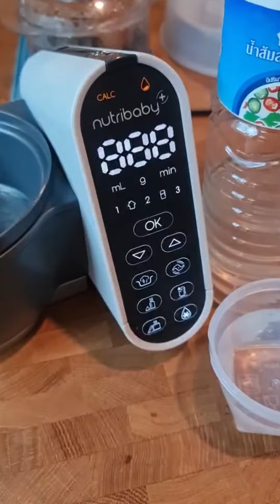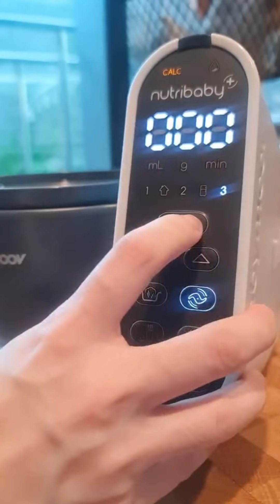Babymoov Nutri baby + การกำจัดคราบตะกรัน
Nutribaby+ 🌟ฟังค์ชั่นครบครัน หนึ่งเดียวทำงานโหมดปั่น พร้อมกับโหมดอื่นๆ ได้เลย ไม่เสียเวลา

ปั่น นึ่ง อุ่นนม อุ่นอาหาร ละลายน้ำแข็ง นึ่งฆ่าเชื้อ ต้มไข่ ข้าวตุ๋น หุงข้าว เป็นต้น

🌟ล้ำสมัยด้วยดีไซน์สุดหรู

🌟เลือกระดับปั่นตามต้องการ 3 ระดับ

🌟หน้าจอดิจิตอลแยกเมนูการใช้งาน ใช้งานง่าย สะดวก รวดเร็ว

🌟มาตราวัดปริมาตร

🌟 ระบบตรวจจับคราบตะกันอัตโนมัติ

🌟ระบบตรวจจับเมื่อน้ำหมดอัตโนมัติ

🌟อุ่นนม อุ่นอาหาร ตามปริมาตร

➡️ บริการ Line call ให้คำปรึกษา
➡️ บริการส่งด่วนเรียก Lineman ให้ฟรี คิดค่าส่งตามระยะทางจริง
➡️ บริการ Shop pick up ที่สาขา*
➡️ สั่งด่วนทักเลย @bambigarden